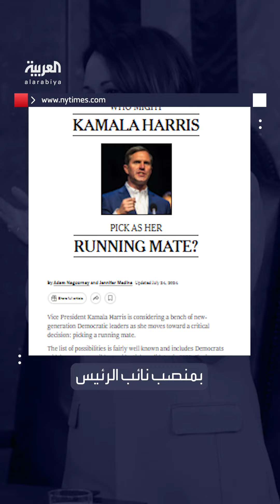بينهم وزير وسيناتور.. قائمة جديدة قد تختار كامالا هاريس منها نائبها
وسائل إعلام تطرح أسماء من خارج حكام الولايات بينها سيناتور شارك بحرب الخليج ووزير.. قائمة جديدة قد تختار منها كامالا هاريس نائباً لها

لمعرفة أحدث المستجدات.. عبر البث المباشر من هنا 👇
وبإمكانكم متابعة العربية على منصات التواصل